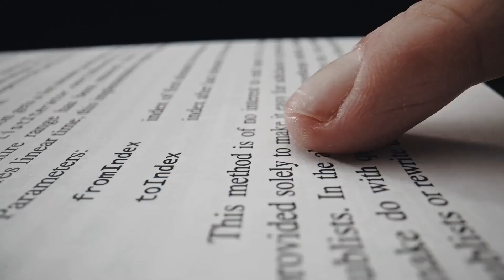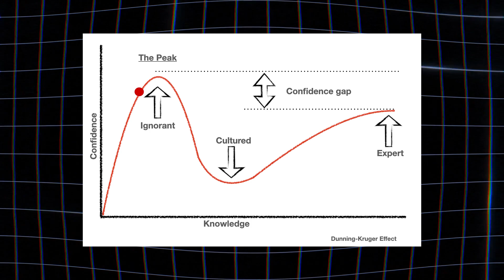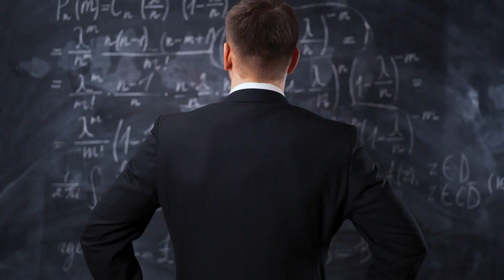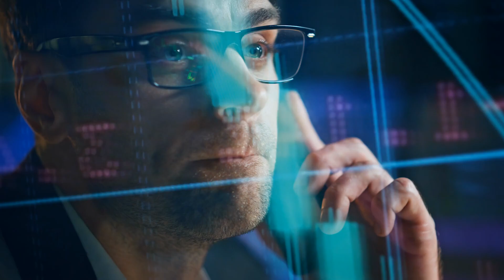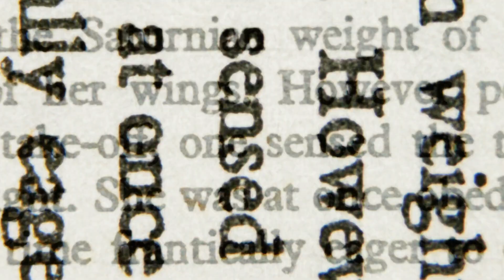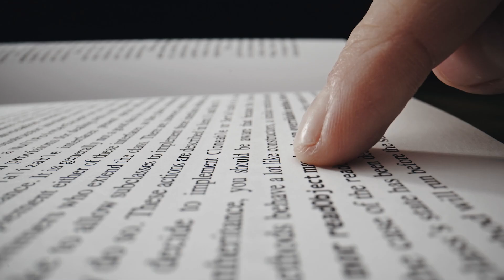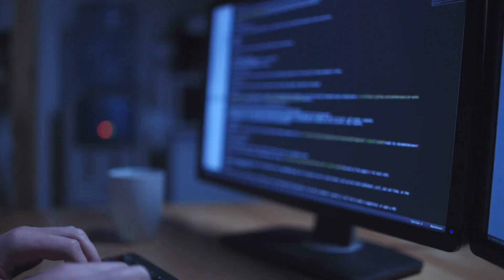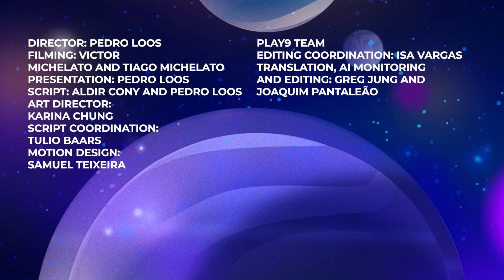Why do DUMB people think they are SMART?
Why do dumb people think they're so smart? Where does their confidence in certain subjects come from? How many times have you seen someone talking about something you know a lot about and the person in front of you was giving you completely wrong information? Come with me and today I'll explain the Dunning-Kruger effect.